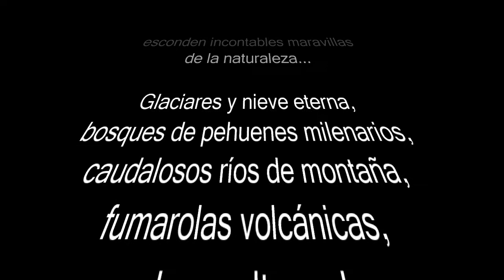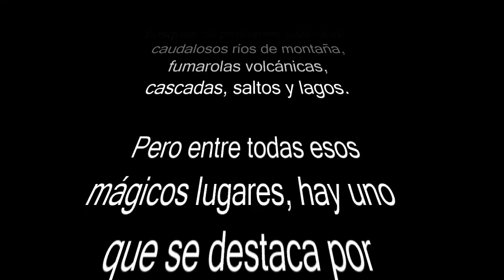SALTO DEL AGRIO A VUELO DE CONDOR 2018 HD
VISITA AL FABULOSO SALTO DEL AGRIO, EN CAVIAHUE, NEUQUEN, DURANTE ENERO 2018.